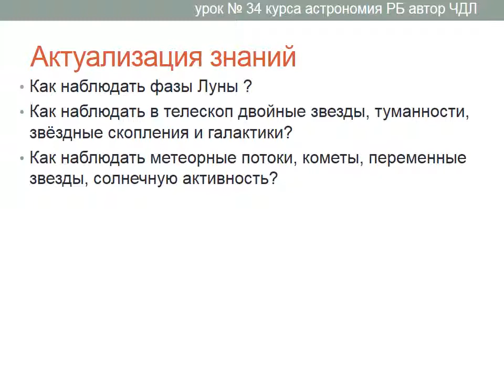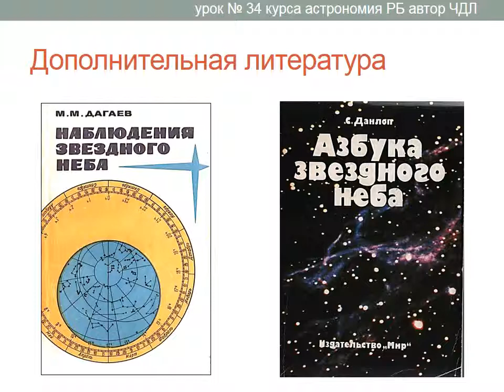Вечернее наблюдение (весна). Астрономия. Урок №34. (Демо-обзор) Учитель Чигарёв Д.Л.